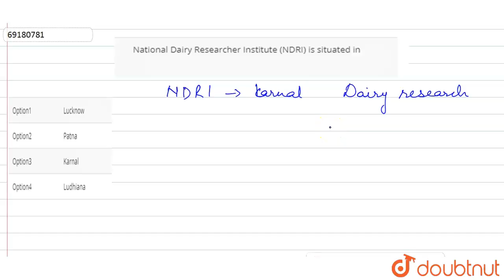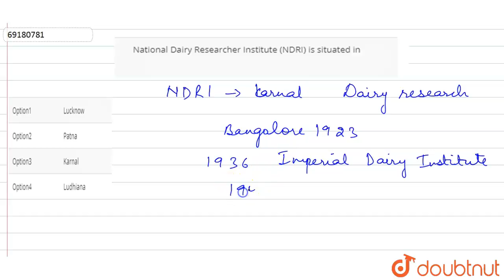National Dairy Researcher Institute (NDRI) is situated in